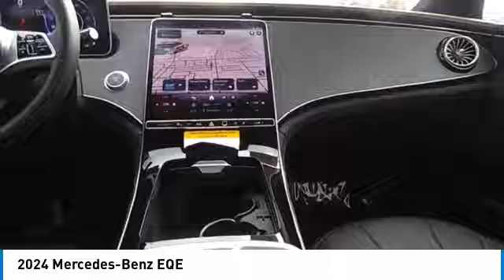2024 Mercedes-Benz EQE CMT243612